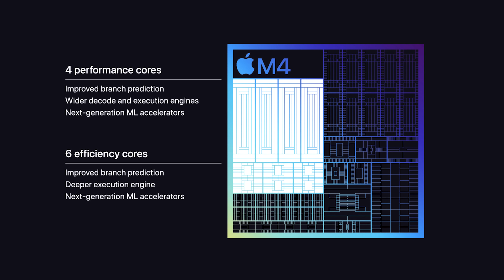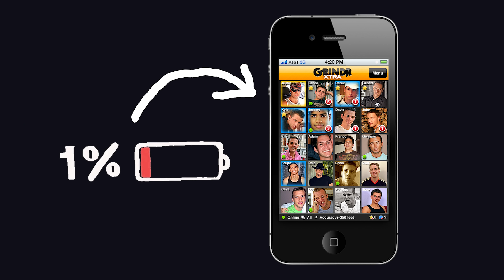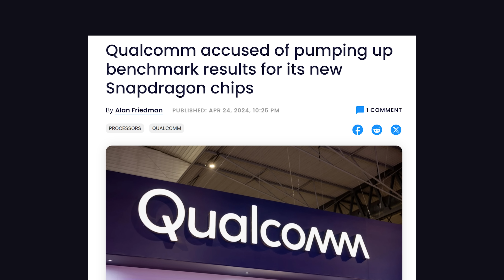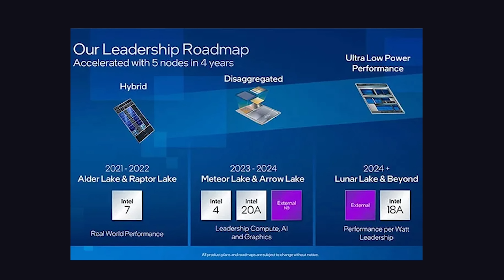The ARM chip race is getting wild… Apple M4 unveiled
Apple just released their latest M4 chip. Let's take a look at it's performance specs and AI neural engine features. Compare M4 to Snapdragon and find out why big tech companies are competing to build the best ARM chips.

🔗 Resources

🔖 Topics Covered

- Fasted PC chips
- ARM vs x86
- RISC vs CISC
- What is the best chip architecture for AI
- Running AI models on device
- What is the M4 chip?
- Is x86 dead?